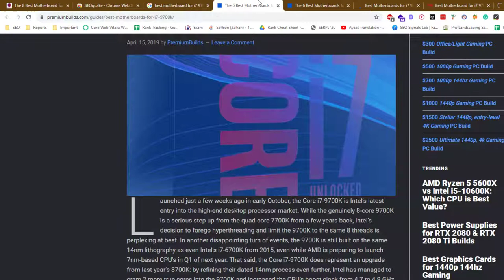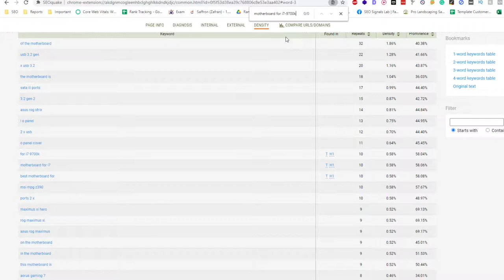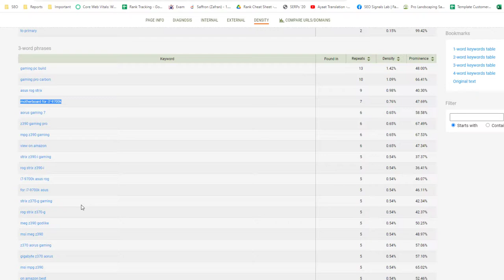What you should know about Article Keyword Density